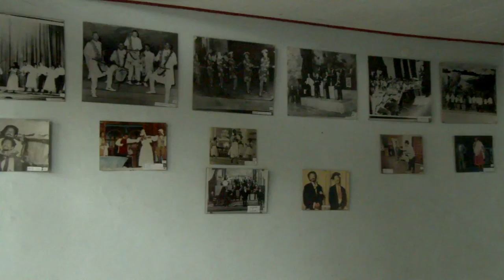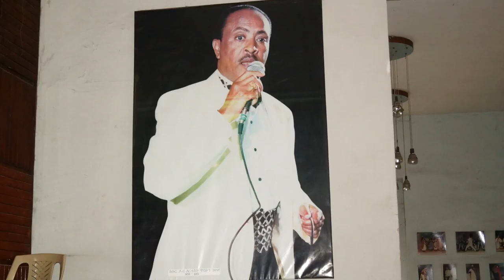Ashenafi Chamber Orchestra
The Ashenafi Chamber Orchestra are 5 musicians who dedicate their lives to music. All members studied at the Yared School of Music in Addis Ababa and work for the National Theatre on Gambia Street.
The film introduces the musicians and their ambition that classical music gains more popularity in Ethiopia.